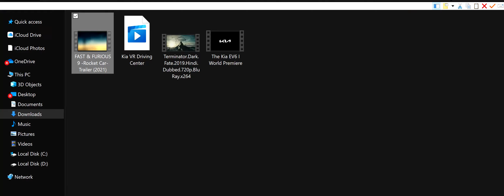fast and furious 9